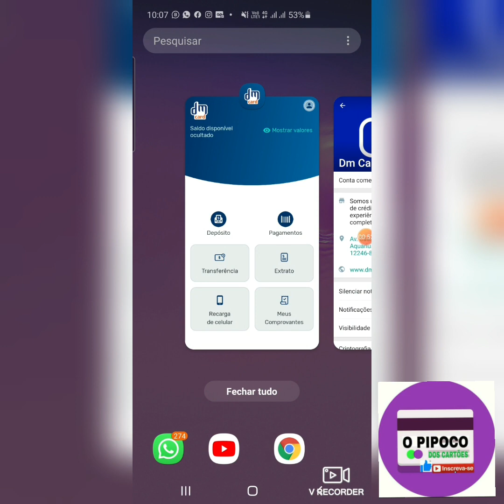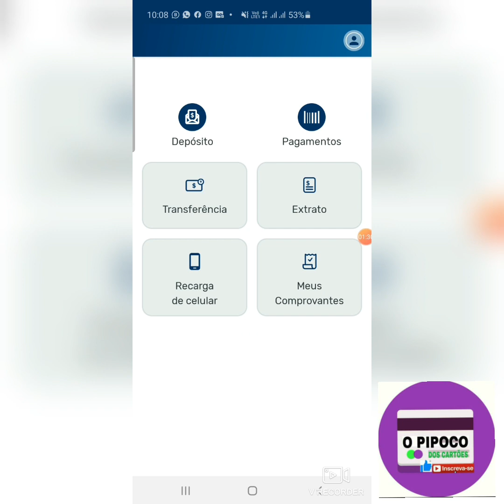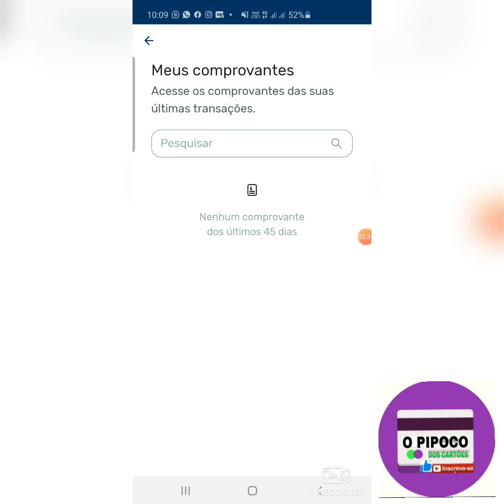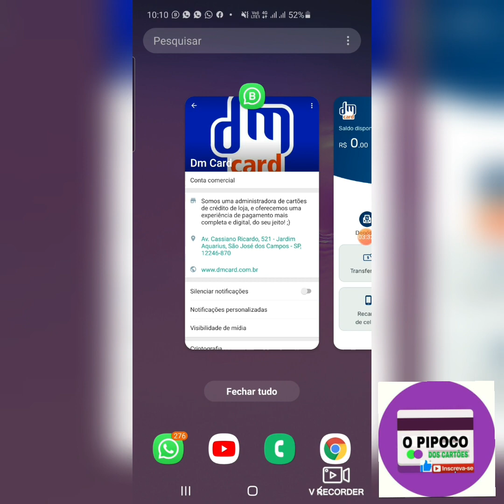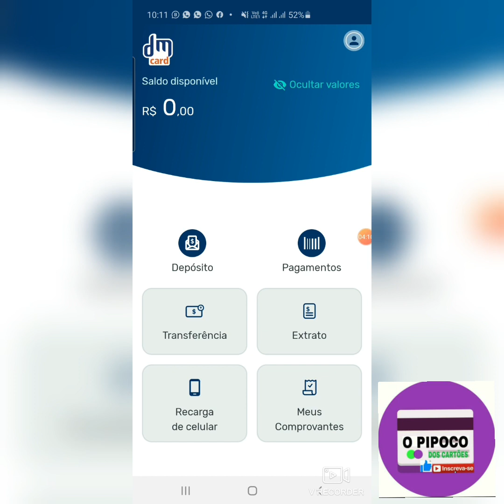NOVIDADE DMCARD lança sua nova conta digital já centém o dedo abrir a minha 🙉🤭